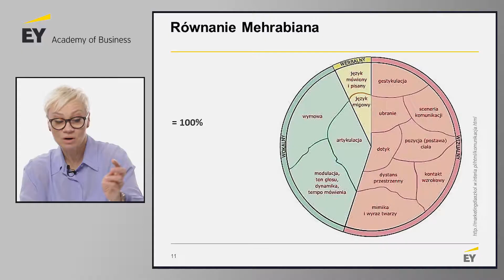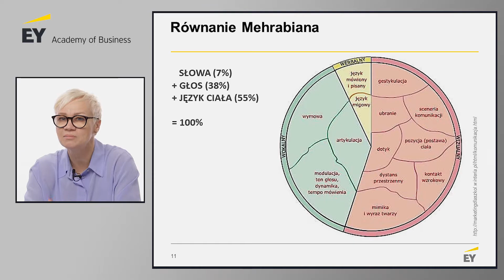Efektywna komunikacja w pracy biegłego rewidenta - Techniki komunikacji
EY Academy of Business prezentuje szkolenia dla biegłych rewidentów spełniające wymogi obligatoryjnego doskonalenia zawodowego.

Szkolenie z komunikacji dostępne jest w formie stacjonarnej oraz jako e-learning.

Do udziału zapraszamy wszystkich, nie tylko biegłych rewidentów. Liczba miejsc ograniczona!